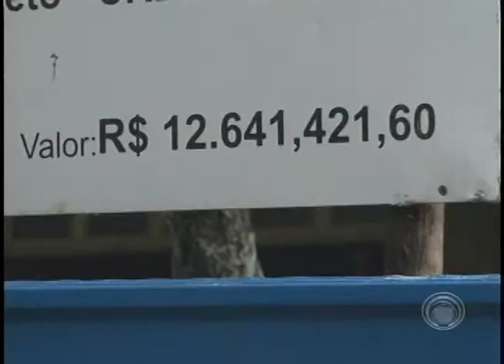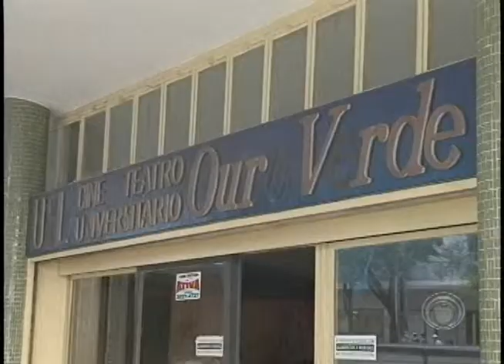Reconstrução do Teatro Ouro Verde vai parar (17/04)